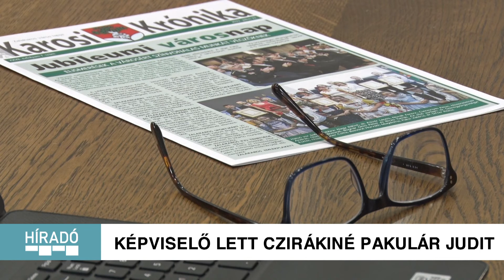KanizsaTV Híradó - Képviselő lett Czirákiné Pakulár Judit